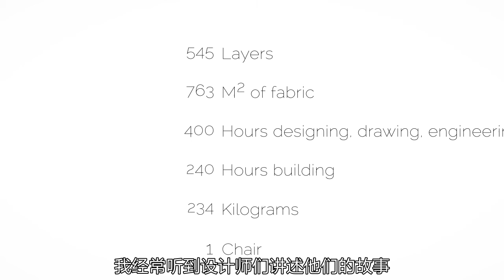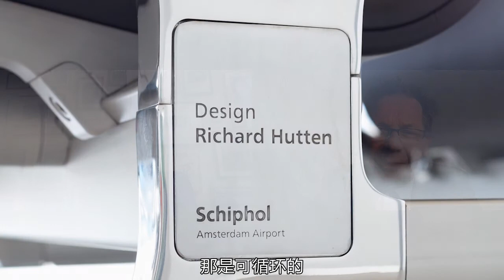Design Shanghai Design Forum 2021 - Richard Hutten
Kohler Exquisite x Design Shanghai Design Forum 2021
6th June 2021
Speaker: Richard Hutten
Topic: NO SIGN OF DESIGN
Truly one of the giants of Dutch, European and international design, Hutten subverts the territory between design and art - and has designed the biggest Regenerative project yet built